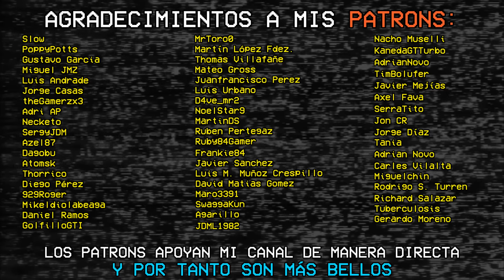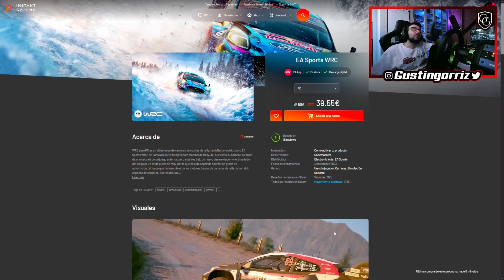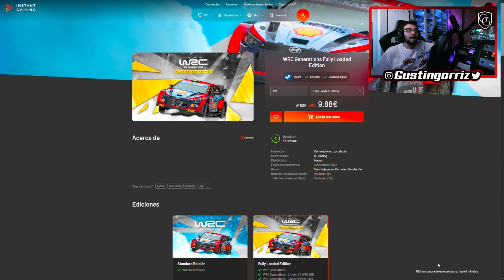La HISTORIA del C*LO más FAMOSO del RALLY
Sólo podían ser franceses. Renault revolucionó el mercado con su alegre R5. Al poco tiempo, Alpine les ayudó a crear versiones picantes con el uso del turbo (como el F1), hasta que decidieron ir a por todas y regresar al rally con un modelo tan querido como especial.

0:00 Intro
0:58 El inteligente Renault 5
3:53 Renault, Alpine... y Copa
6:14 Proyecto 822
10:00 El Renault 5 Turbo
14:20 Renault regresa al Rally
17:03 Turbo y MaxiTurbo
23:09 El legado del R5 Turbo

(10% DTO CON EL CÓDIGO "10GUSTINGORRIZ")

MÚSICA DE CRÉDITOS:
Overdrive - Retrology